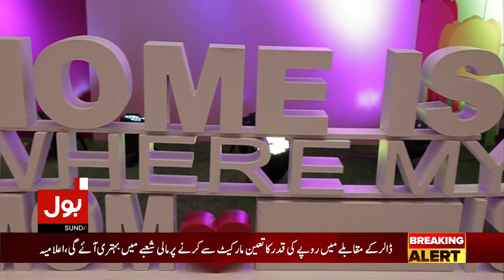Mother's Day Special | Special Package | Bol News | Rabia Rajpoot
I got to grow up with a mother who taught me to believe in me.
My mother is a walking miracle.